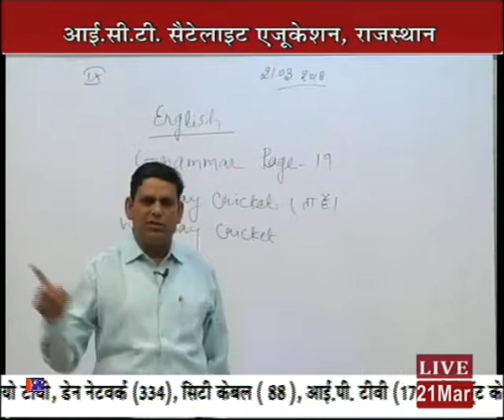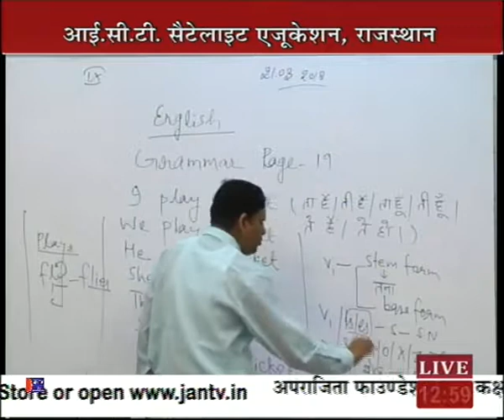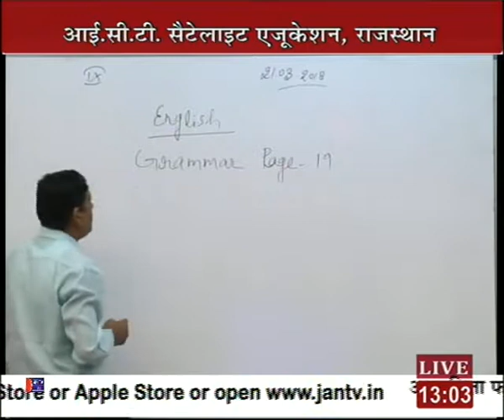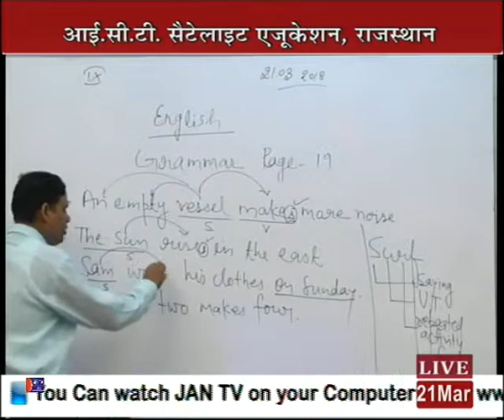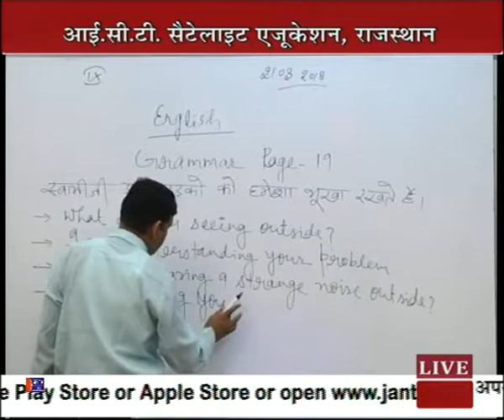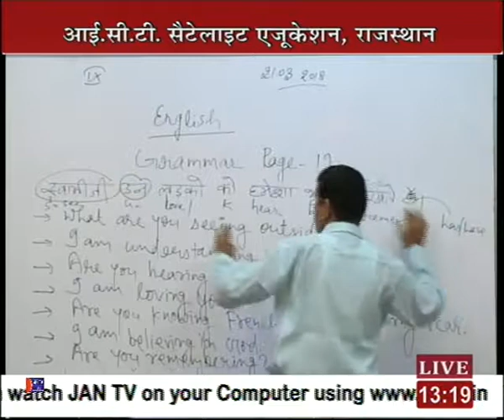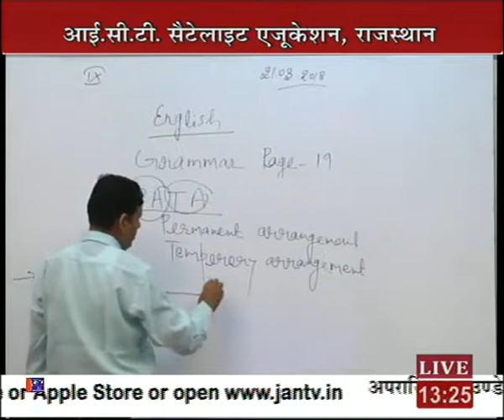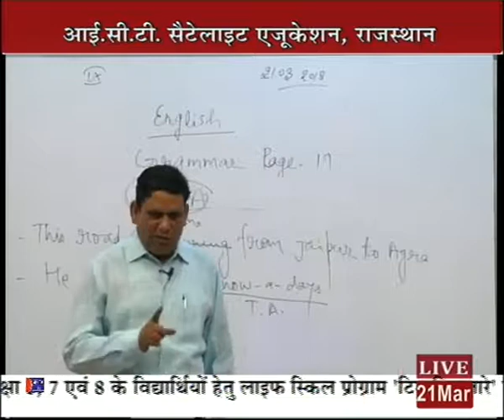Rajasthan ICT Satellite Education English Class-9th "Grammar Activities" 21 Mar 2017-18 Lect-65